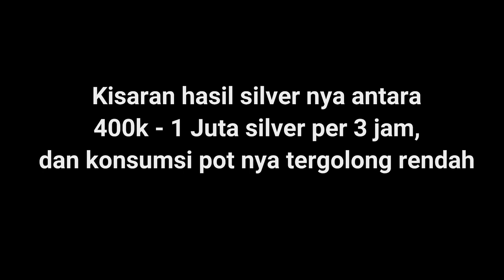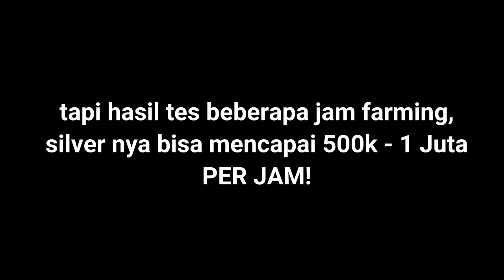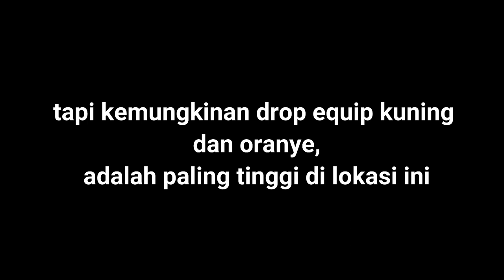Guide farming: mau 1 juta silver/jam atau equip Orange/Kuning? - Black Desert Mobile Indonesia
tips dan trik Black Desert Mobile, versi bahasa indonesia.
Music taken from: YouTube Music Library

tips dan trik black desert mobile